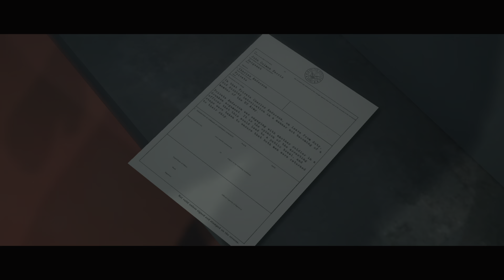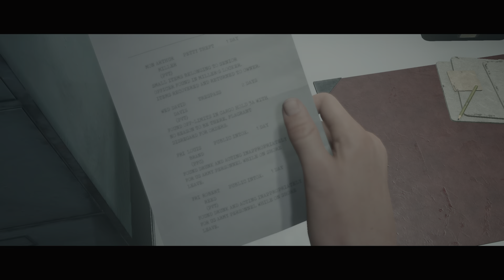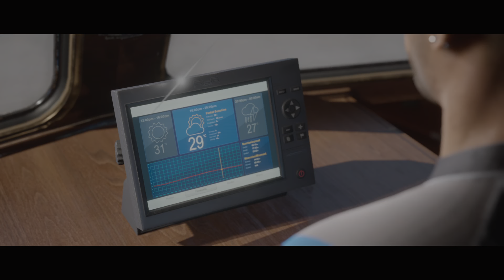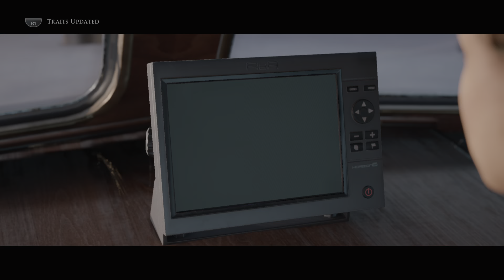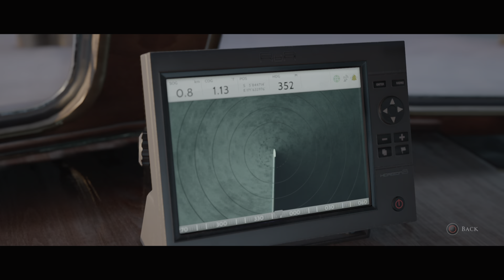Man of Medan Part 1